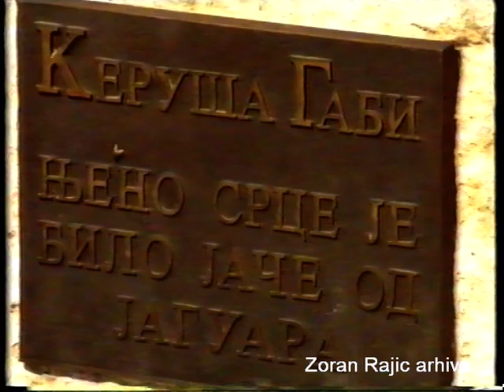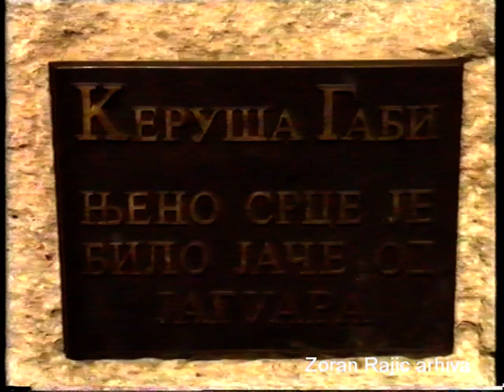1992. Fontana Herakle i spomenik Gabiki - Filmske novosti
Video snimak sa kanala o istorijatu Zooloskog vrta grada Beograda.
Snimak je napravljen u Zooloskom vrtu grada Beograda 1992. godine od strane ekipe Filmskih novosti. Radi se o nemontiranom materijalu snimljenom za potrebe izrade vrtne promotivne video-kasete. Po misljenjima mnogih, snimci Filmskih novosti su jedni od najlepsih koji su ikada napravljeni u Beo Zoo Vrt-u.